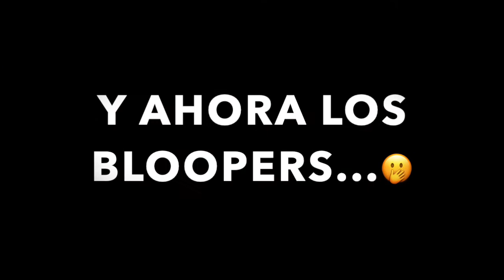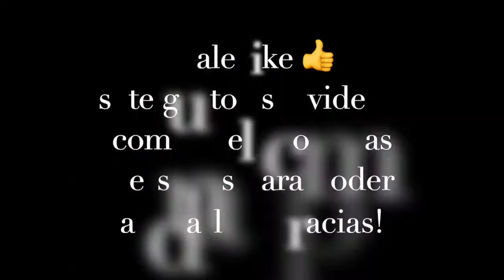¿Por qué hay tantos tamaños de maletas de mano?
¿Te has preguntado porque hay diferentes tamaños de maletas de mano?

En este video te explicamos la razón.

¿Estás buscando la maleta perfecta
para tu próximo viaje? ¡Mira la Delsey Chatelet Air 2.0 28"! Esta maleta es perfecta para las personas que quieren un equipaje elegante y funcional y Duradero

Aquí te dejamos la lista de Maletas Super Recomendadas para Viajar!

Maleta de Mano con Espacio para tu Laptop 💻
Set de 2 Maletas del Material más Resistente 💪
Set de 3 Piezas para ahorrar Dinero
Las Maletas de mi TOP 3 en PP

💵Puedes Tener un Set Completo con Garantía del Fabricante
😍 Super Recomendada set de Maleta de Mano con Mochila Incluida

No olvide conectar con nosotros si tienes cualquier pregunta acerca de este tema y cualquier pregunta de viajes en la cual podamos ayudarte ✈️.